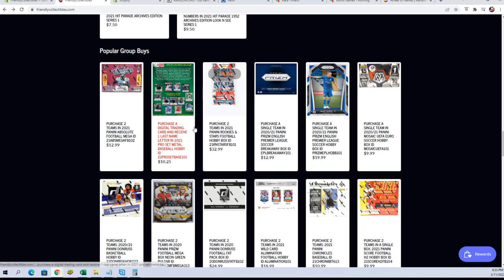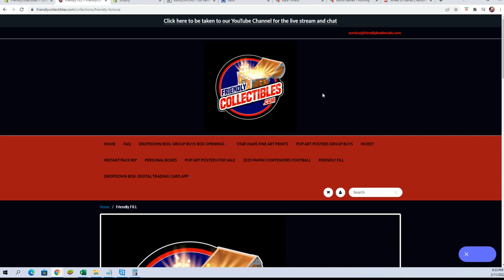2021 Bowman Inception Baseball Hobby Box FILL D ID 21INCEPT161